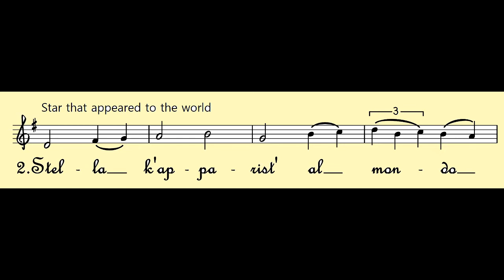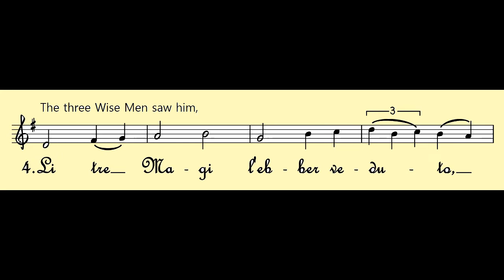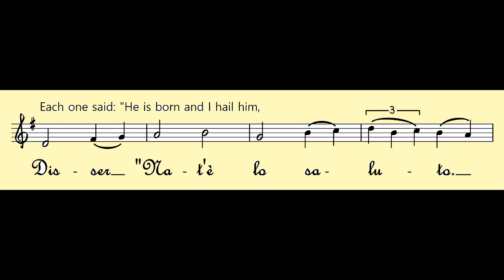Stella Nuova - Laudario 91 Cortona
Youth chorus, Scuola di Musica di Fiesole, Miluz Medeot soloist. Christmas CD.